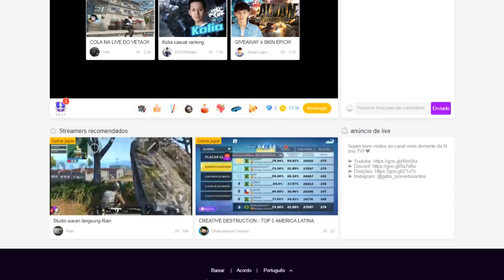SUPER MARIO WORLD (SNES) #07 l O SEGREDO MAIS CHATO DE TODOS!!!